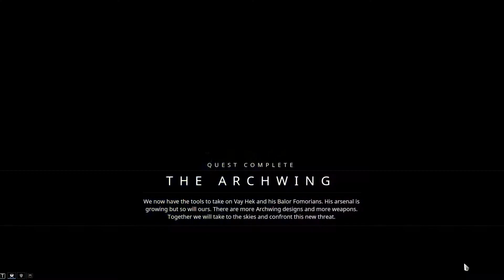Archwing Quest Complete & Mars/Phobos Boss Fights: Magzie Plays: Warframe! EP:7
In this episode, we finish off the Archwing quest and then get through the Ceres Junction.